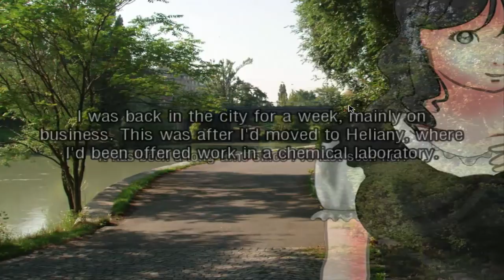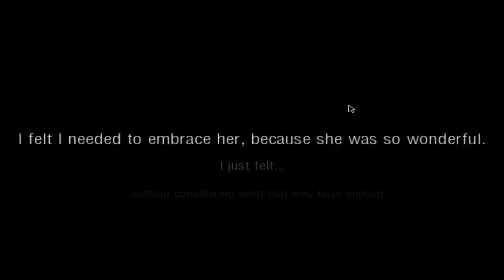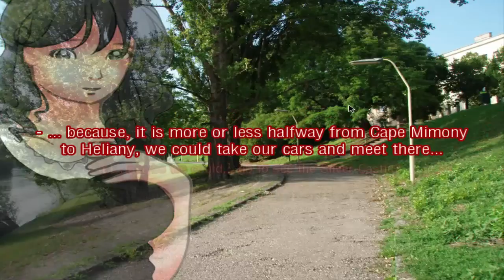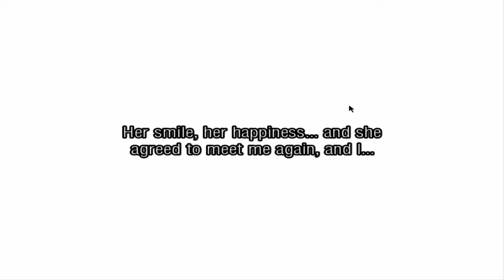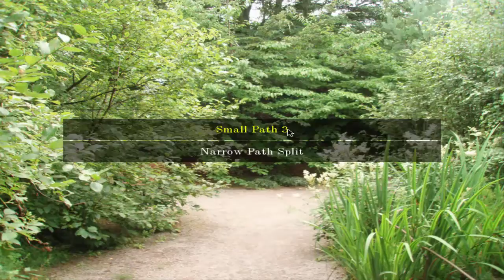Aurora Fall - I'm lost [Part 6]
Aurora Fall follows the insignificant moments surrounding the story of Adrian and a disaster that forever changes the world.

You can get Aurora Fall for free on ATP Projects